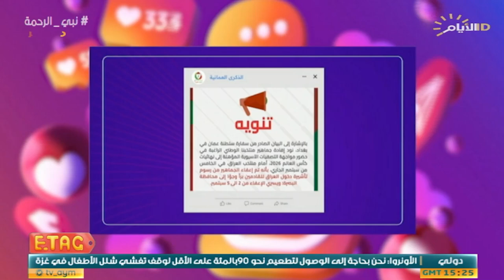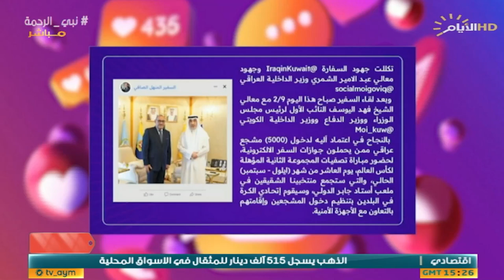برنامج " ETAG" يستعرض آلية دخول الجماهير العراقية للكويت.. ما قصة الجواز الالكتروني؟